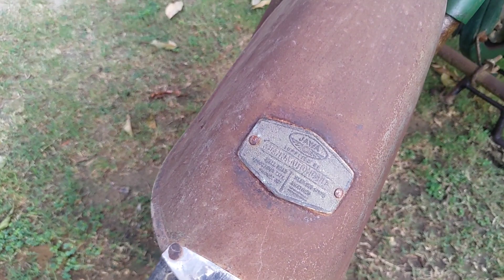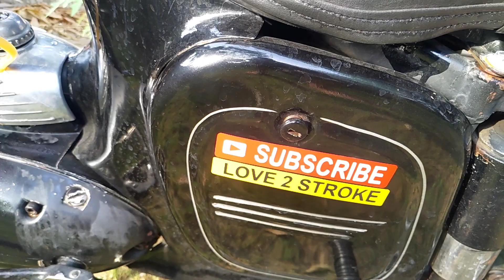Mr. & Mrs JAWA | Vintage Jawa 1970 and Lambretta 1967. My Retro Gems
These are my two gems in all original Condition .1967 Lambreta and 1970 JAWA.